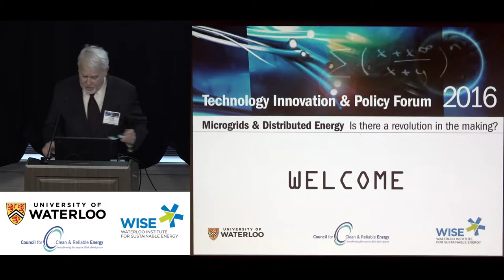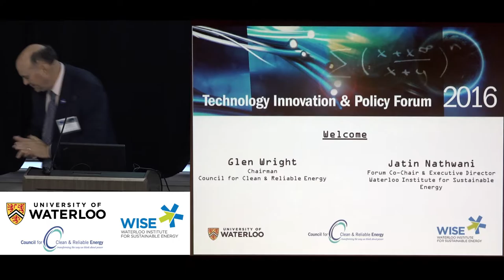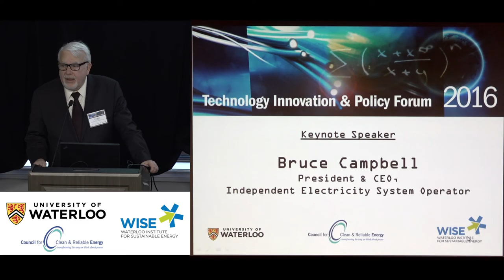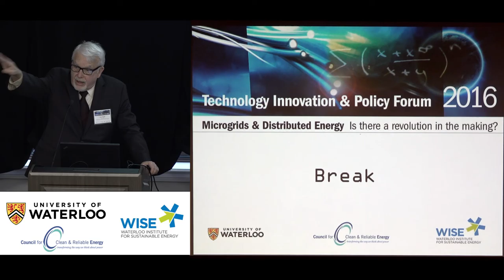Keynote Speaker: Bruce Campbell, President & CEO, Independent Electricity System Operator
Technology Innovation & Policy Forum 2016: Microgrids & Distributed Energy - Is There a Revolution in the Making?

Keynote Speaker: Bruce Campbell, President & CEO, Independent Electricity System Operator (IESO)